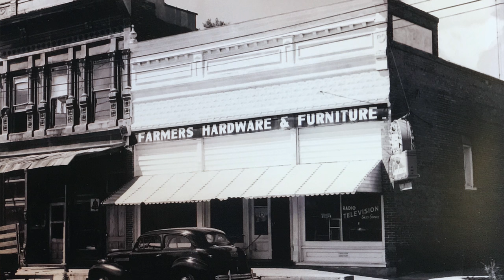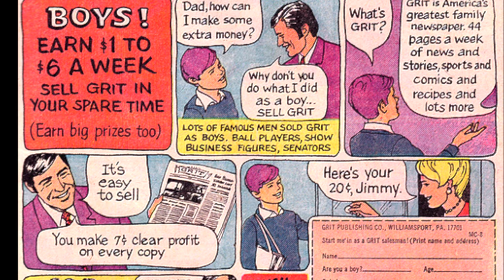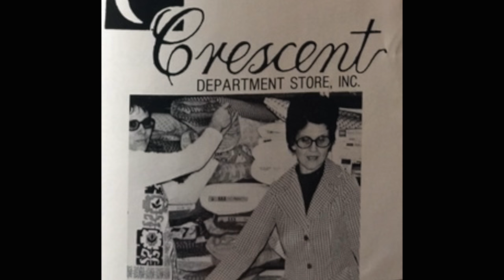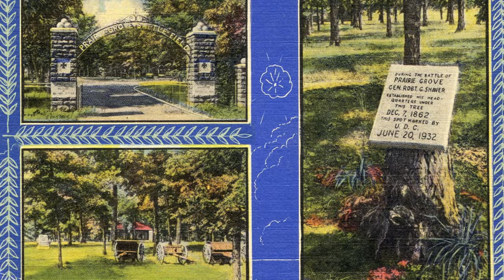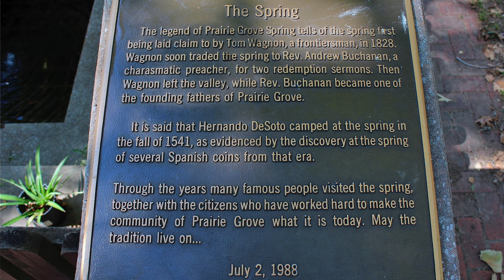Gordon Hart Interview Highlights for Prairie Grove Oral History Project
The video includes highlights of an interview with Gordon Hart by Scot F. Davis. This is part of the Prairie Grove (AR) Oral History Project.